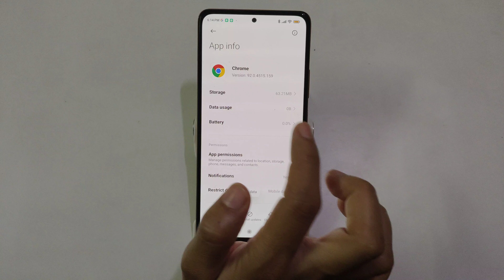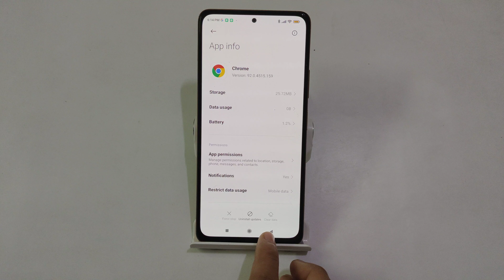How to clear app data in redmi note 10s,Clear app data,redmi note 10s me app data reset kaise kare